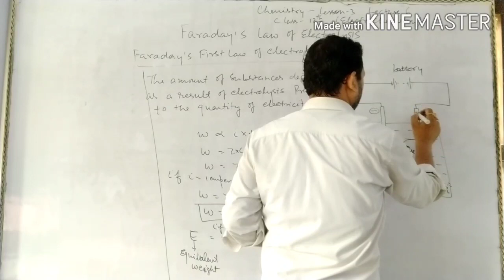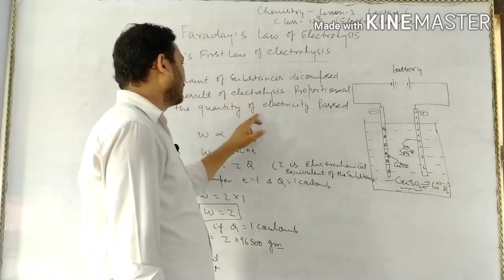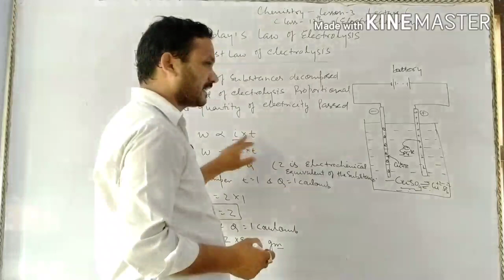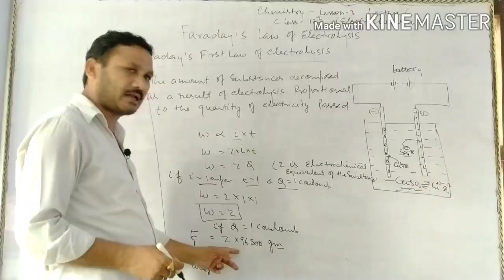class 12th chemistry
Lesson 3 Lec 6